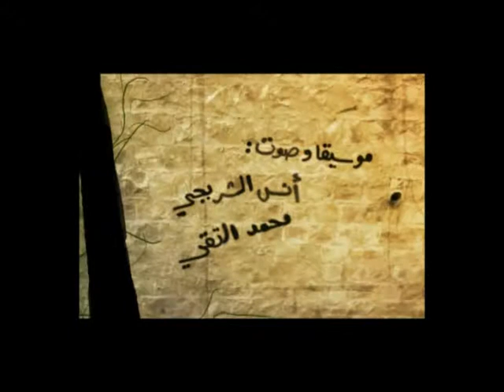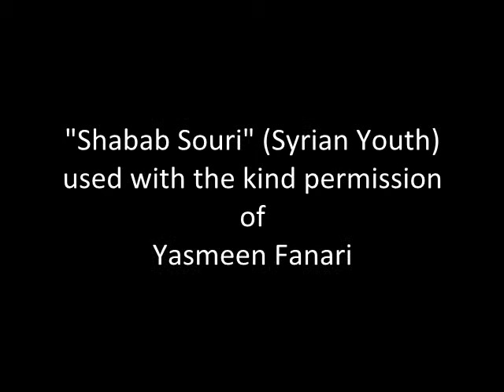Syrian Youth - Rewritten Music for University Assignment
Music written to the animation "Syrian Youth", used with the permission of the creator, Yasmeen Fanari, as part of my University Final Project. Exploring World Music, Live Vocals, Sound and Depth.